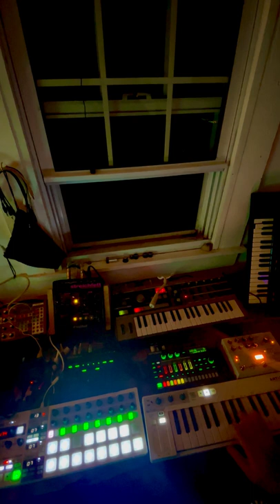Closer (cover) Nine inch Nails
Fun covering a high school favorite. Music still holds up...lyrics...a-do-Not. Nine Inch Nails on a Moog Grandmother.